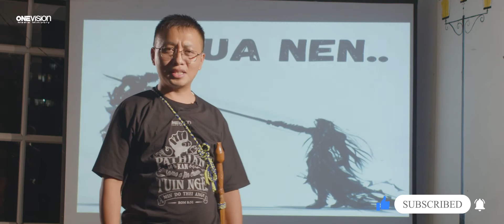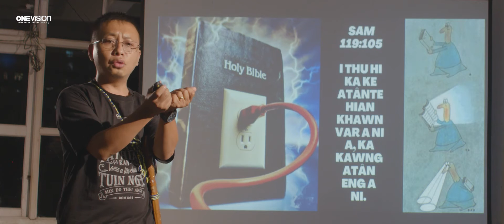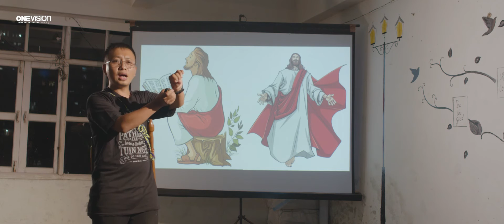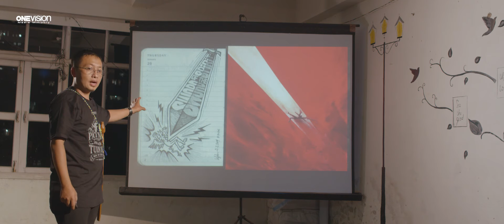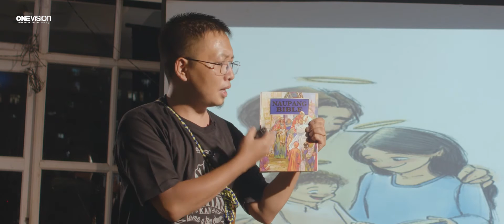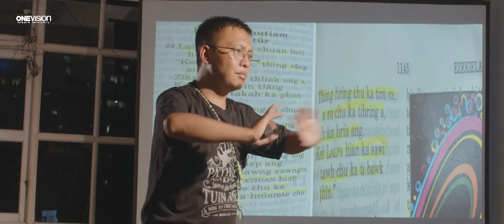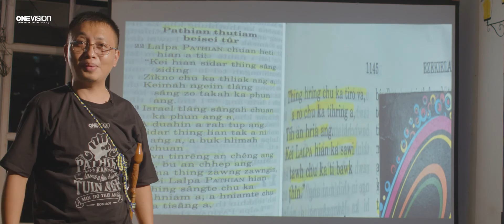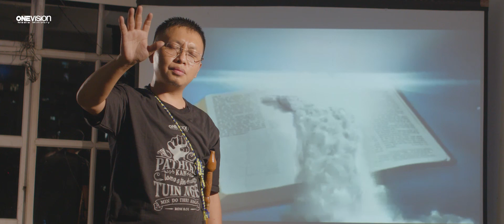Bible chanchin | Isua Nen - John Chhangte